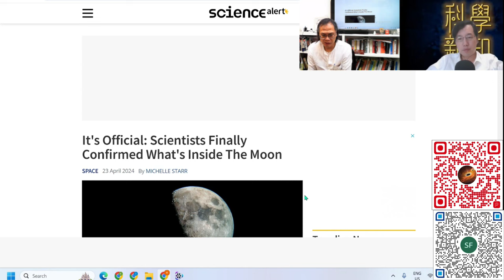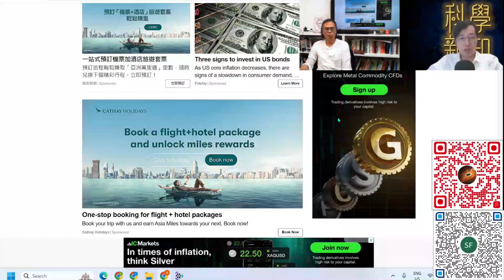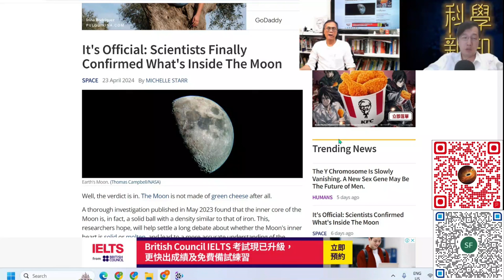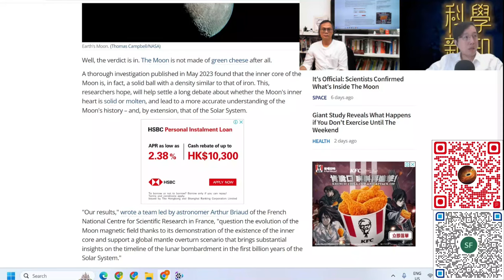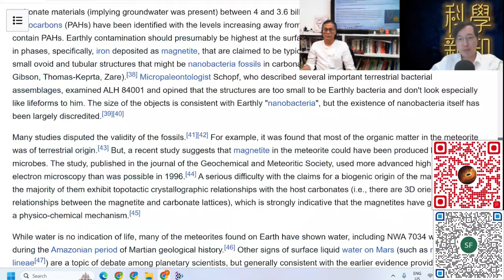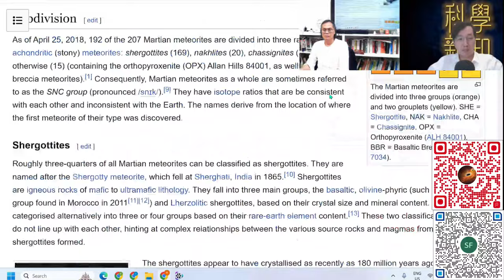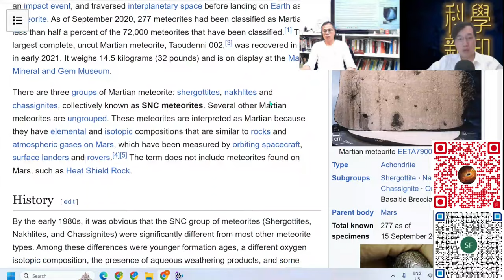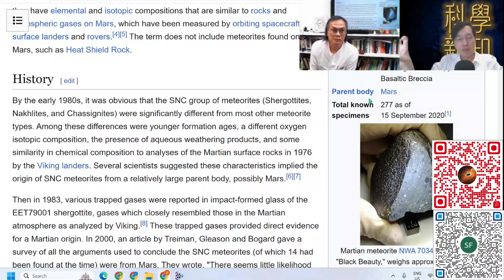科學新知 2024-08-29 Part2: 月亮核心有甚麼？地球為何可以找到火星的碎片？| 主持：陳志宏博士 & 台長梁錦祥